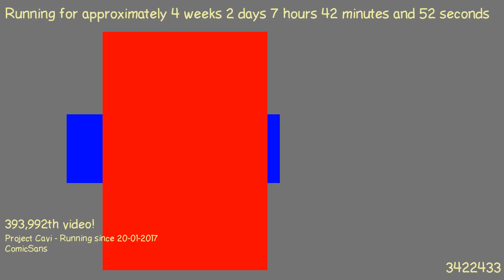1487569625 - Webdriver Cavi - H2